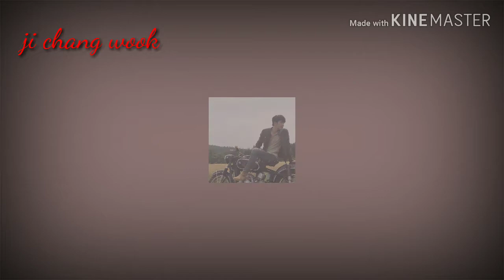Try not to melt with Ji Chang Wook